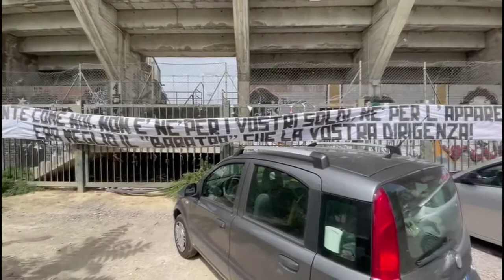Teramo, l'attesa si sposta al mese di luglio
Presentata la domanda di iscrizione, per il Teramo potrebbe aprirsi una battaglia legale per far valere le proprie ragioni qualora la Covisoc decidesse di respingerla. E l’inizio di luglio sarà fondamentale